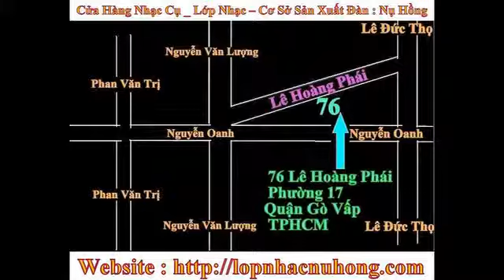ban dan ghita mau xanh , bán đàn ghita eo màu xanh tại gò vấp , ban dan guitar tphcm